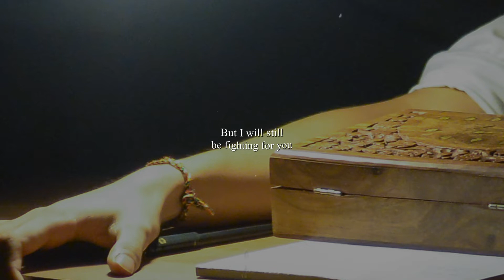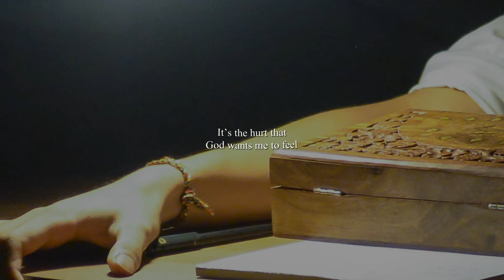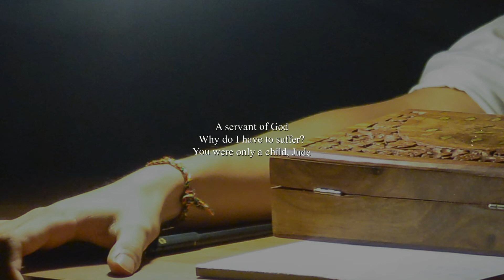A Little Life Musical - Walk Through The Fire - Lyric Video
Inspired by Hanya Yanagihara’s award-winning novel 'A Little Life', listen to Liver & Lung's new album, 'Songs Inspired by A Little Life: The Unofficial Broadway Album'.

'A Little Life' depicts the story of brilliant and enigmatic, Jude, a successful lawyer who must learn to confront his past before it defines his life forever.